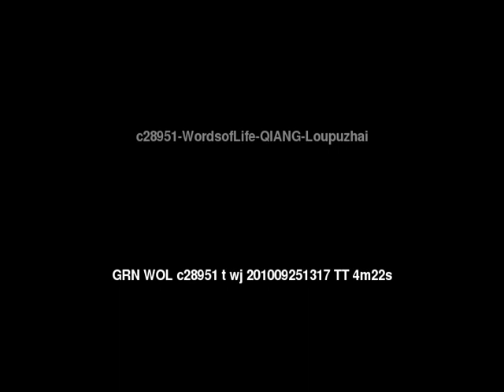Words of Life Qiang: Loupuzhai People/Language Movie Trailer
This is: Words of Life Qiang: Loupuzhai People/Language Movie Trailer c28951 [c28951t]

Other names for this language are: Ch`iang; Lofuchai; Loupuzhai; Qiang: Lofuchai